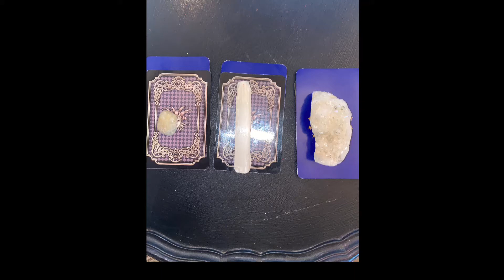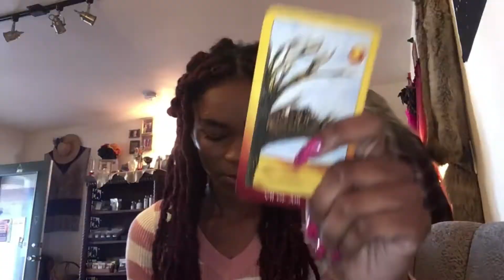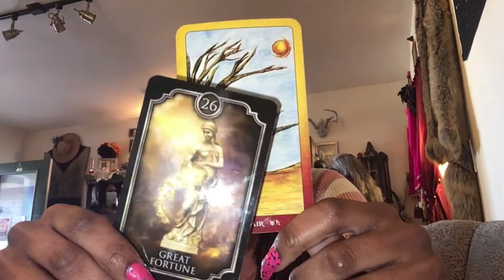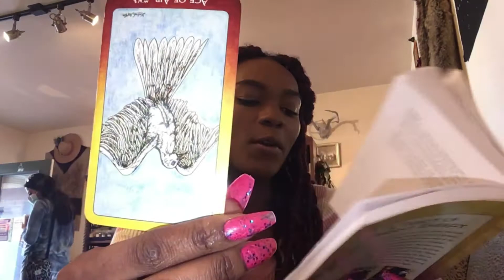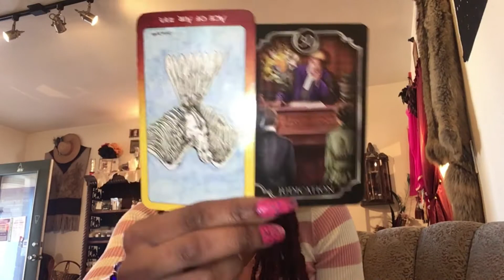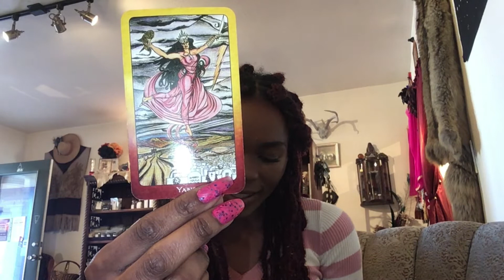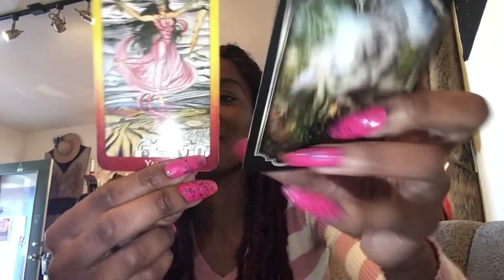Pick A Card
1️⃣-Turquoise ￼2️⃣-Selenite￼  3️⃣-Apothylite￼
🌈How to play along👇✨

👉 Step 1:
PICK YOUR CARD NUMBER
{Helpful tip…close your eyes, take a breath and when you open your eyes, choose the card you’re most drawn to 👀}

👉 Step 2:
TELL Me YOUR CHOSEN CARD NUMBER IN THE COMMENTS BELOW 💌

👉 Step 3:
I will REPLY WITH YOUR  CARD DESCRIPTION
{Each card description is unique and will provide YOU with an inspiring positivity boost to help you to take on any challenges👊 🌈}

📌 HELPFUL NOTE
I will reply with your card description as quickly as possible – so be sure to check back to see your special message ...🌄
May Love & light be with you all💗💫